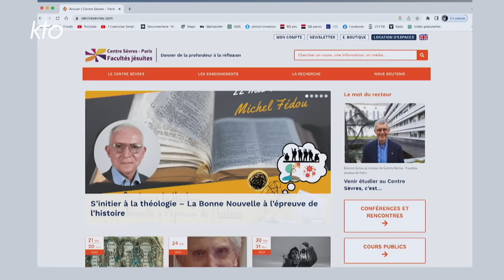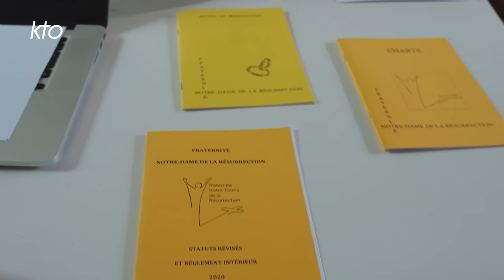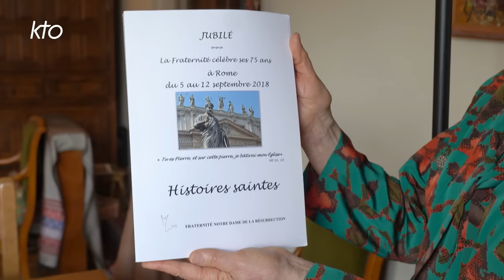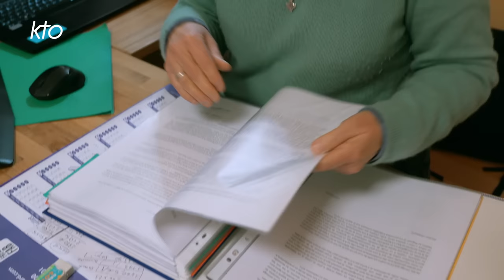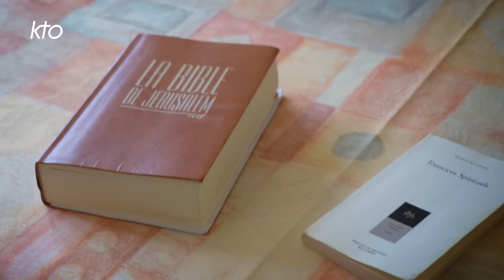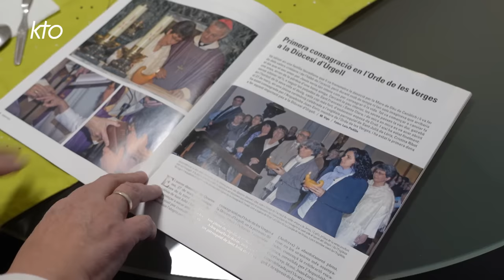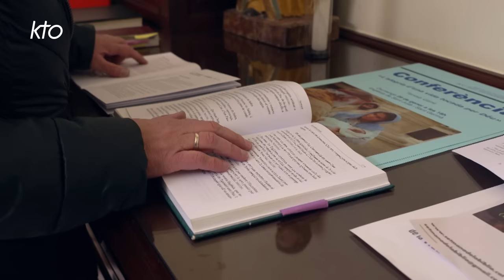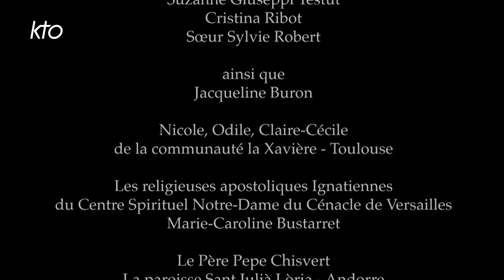Femmes consacrées, pour l'amour du Christ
Le film va à la rencontre des femmes consacrées qui choisissent le Christ renonçant ainsi, en particulier au mariage et à la maternité. Vierge, veuve, apostolique ou communautaire, elles ont toutes en commun de vivre dans le monde au milieu de ceux qu'elles accompagnent, forment et soutiennent. Elles nous parlent de leurs différents engagements au plus près des besoins des personnes parmi lesquels elles vivent. En 2020 à l'occasion du 50e anniversaire de promulgation du nouveau rite de consécration des vierges, le pape François les a exhortés à être des « femmes de miséricordes ».  Illustrés de témoignages, de récits de parcours de vie, ce documentaire montrant comment ces femmes entendent vivre leur vocation : « quand mon mari est mort, je ne me suis pas révoltée », « c'est très difficile de dire qu'on est veuve » rappelle une femme membre de l'Institut séculier des veuves consacrées Sainte-Françoise-Romaine.  « J'avais besoin d'une formation qui tienne debout (...) et des mots d'aujourd'hui pour en parler » avoue une Xavière rattachée à la spiritualité ignacienne. Bien que très diverses ces vocations de femmes consacrée ont en commun de montrer une Eglise en sortie au plus proche des personnes et de leurs préoccupations quotidiennes. UNE COPRODUCTION  KTO/CRESCENDO MEDIA FILMS 2022 - Réalisée par Catherine Derenne